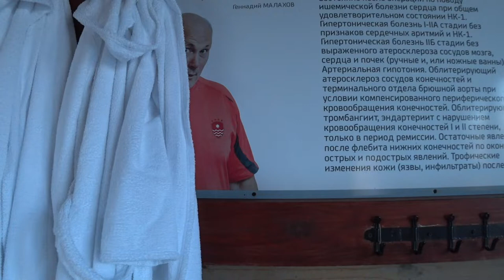ХОРОШЕЕ МЕСТО. РОДНОЙ ДОМ. Малахов.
Энергетика места, где стоит Ваш дом, расположена Ваша квартира играет огромное значение для здоровья! Вы, возможно уже слышали о гиблых местах, геопатогенных зонах и ином, что разрушает здоровье живущего или работающего здесь человека. Если это так, то никакое оздоровление Вам не поможет … только смена места проживания!